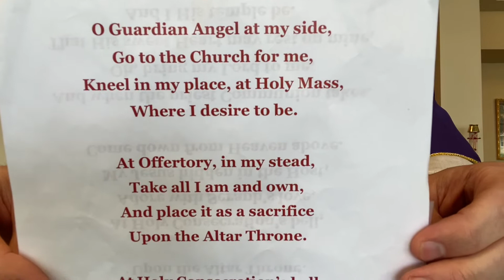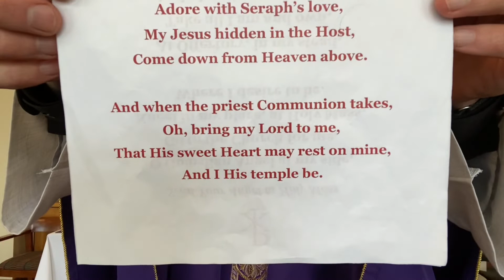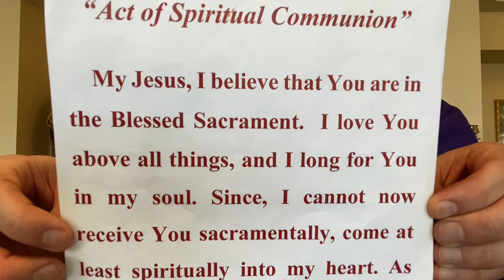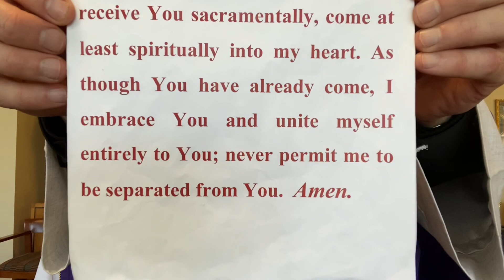Fifth Sunday of Lent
Sunday Mass in Lent—3/21/21